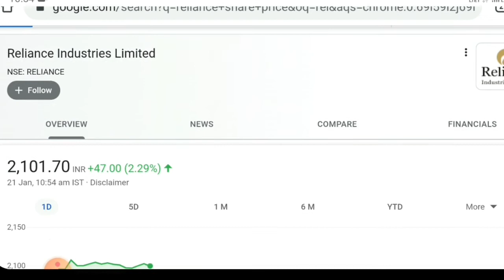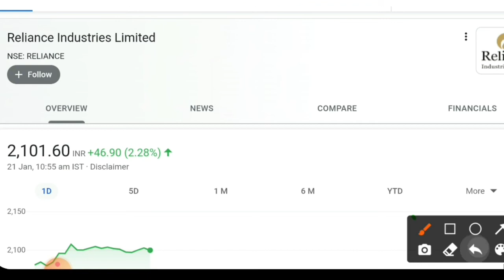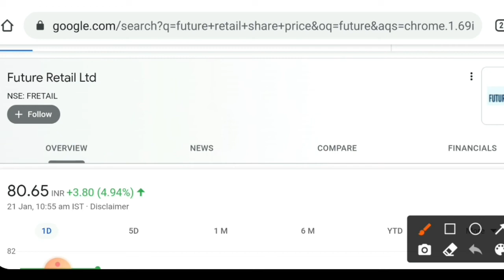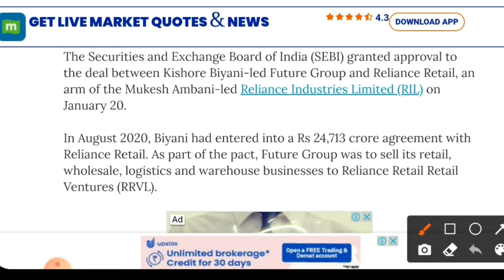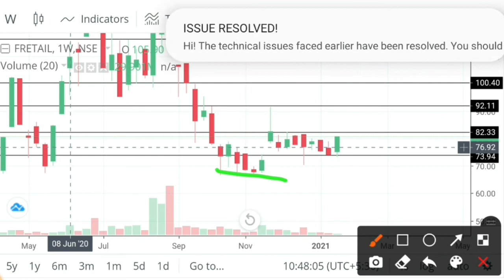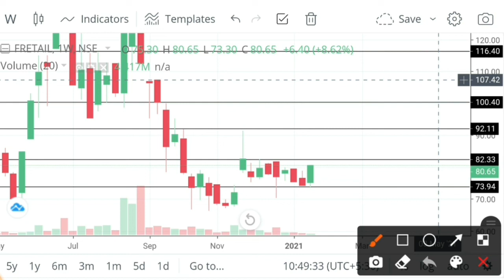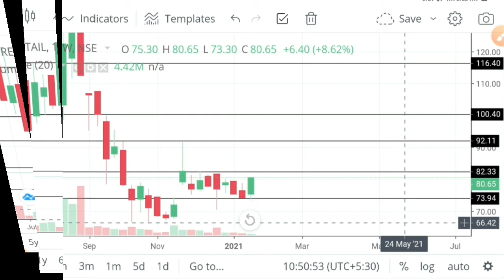Future Retail share latest news /future retail stock news /future retail news / reliance latest news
hello

I have informed you about future retail share latest news with possible next level and target